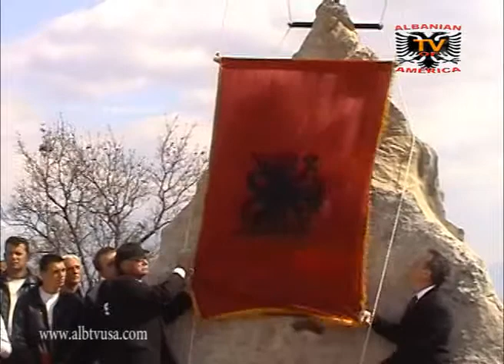101 Vjetori i Kryengritjes se Malesise se Madhe 1